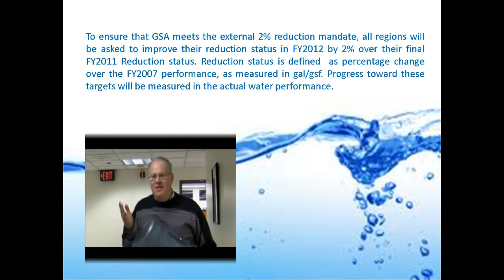(Disc 3) water